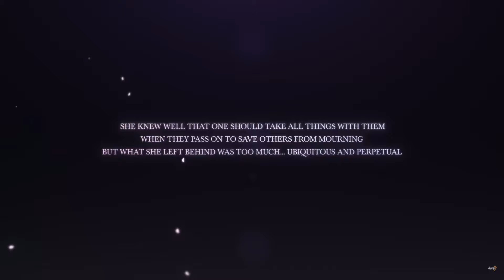March 7th Past & Her Similarities With Elysia From Honkai Impact 3rd! Honkai Star Rail Story Lore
Today we will talk about March 7th past and her similarities with Elysia from honkai impact 3rd.

00:00 Intro
00:46 The similarities between March 7th and Elysia
03:38 March 7th past
05:28 Evil March 7th ?
06:39 Outro